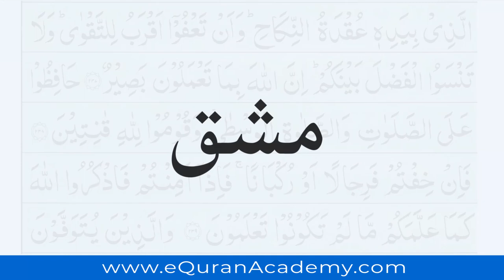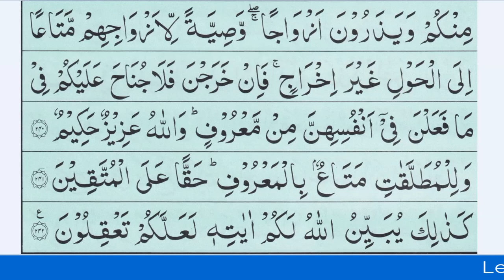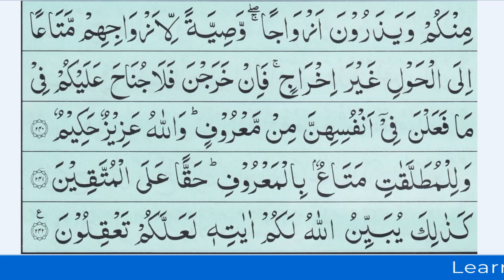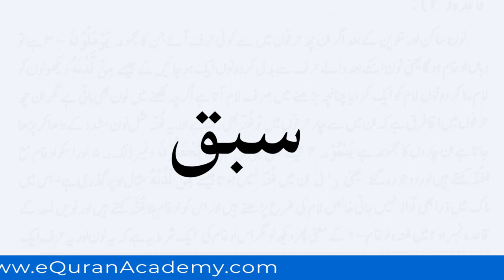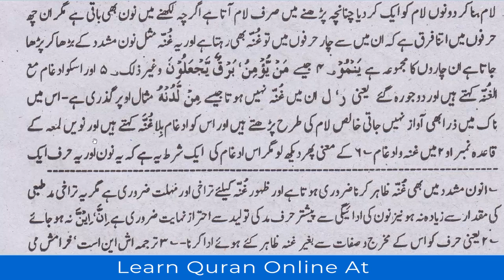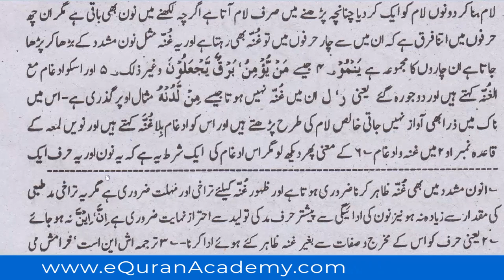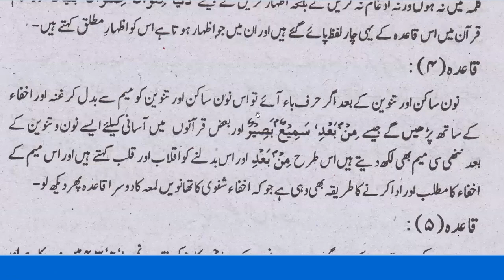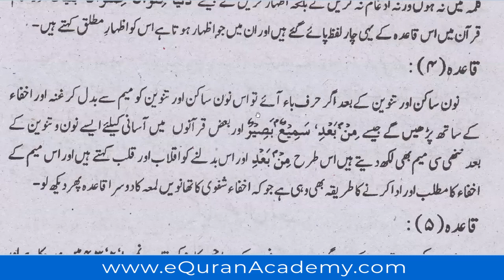Lesson Jamal ul Quran Lesson 164 Topic - 10 Lamah, 4 Qaidy Mushadat ky - EQuranAcademy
In this video, we Learn Jamal ul Quran Lesson 164 New Lesson From New Book Series "Jamal ul Quran" Lesson no: 164 New Topic 10th Lammah Noon Sakin or Mushadat ky Qaidy lesson.

👉 Qaida Number 1
👉 Qaida Number 2
👉 Qaida Number 3
👉 Qaida Number 4

Gair Mutzada Siffaat and about it's types Live Quran al Tajweed Lesson from Qari Faqir Muhammad Masoudi in Arabic and Urdu. The Dars e Qiraat are learned to improve Quran Understanding.

These Dars e Qiraat Lessons are taught by Qari Faqir Muhammad Masoudi, live in our Quran Dars e Qiraat Classes for Kids and Adults Course. These are special Dars e Qiraat Lessons for you all to Learn Quran Qiraat from One of Renowned Quran Dars e Qiraat Teachers in Pakistan.